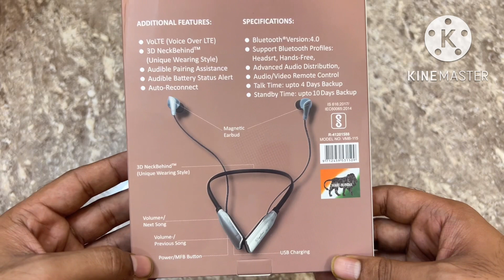Signature VMB-115 Bluetooth neckband 100 Hours Backup price only 299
Signature Bluetooth neckband unboxing